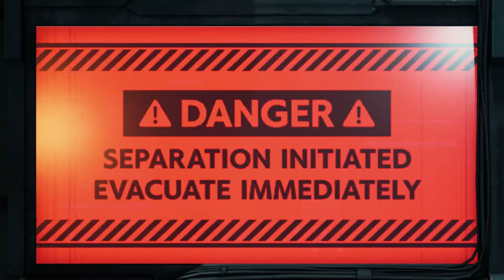Final Fantasy VII Remake - Chapter 12 - Part 12